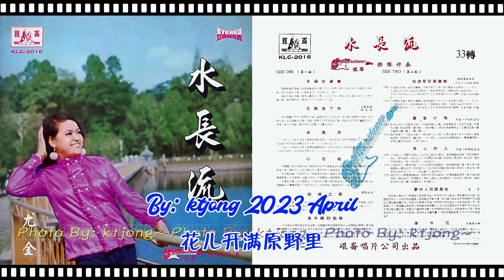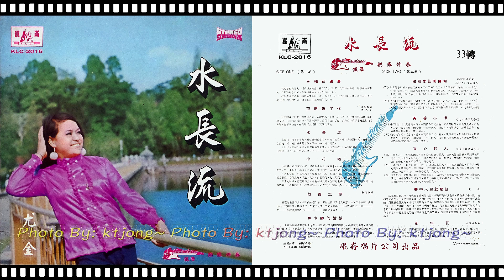尤金 - 花開為了你